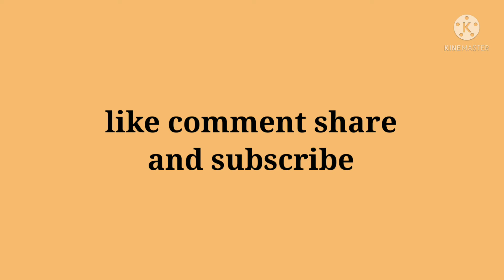Indian partywear ethnic outfits with name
👉 SHARE YOUR SUGGESTIONS IN THE COMMENT BOX

I hope this video is helpful /useful for you.

How many types of ethnicwear
What is traditional ethnic wear?
What is trending in ethnicwear
What are ethnic dresses
Indian partywear dress for ladies
New Indian dress images
Partywear indian dress for teenage girl
What should I wear for wedding guest
Wedding guest dress ideas
What kind of dresses do you wear to a wedding?